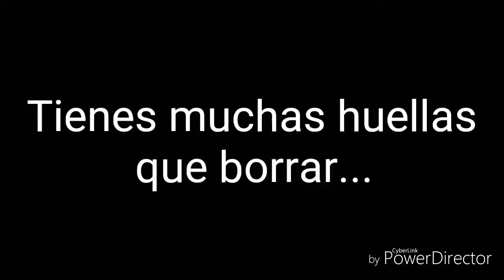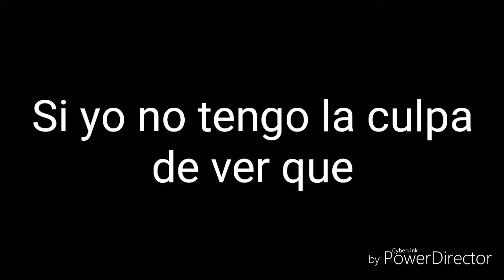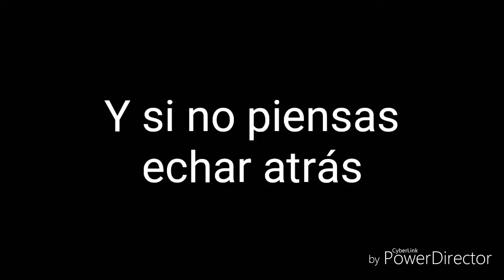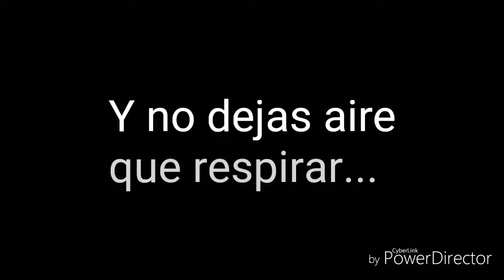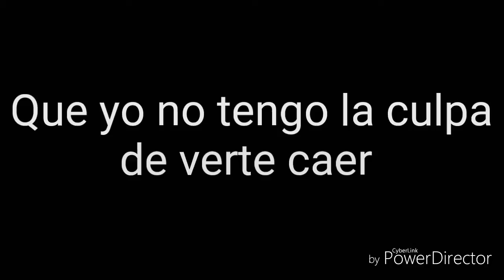Héroes Del Silencio - Entre dos tierras [Letra]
Canción: Entre dos tierras
Artista: Héroes del silencio
Álbum: Senderos de traición
Año lanzamiento: 1990
País: España